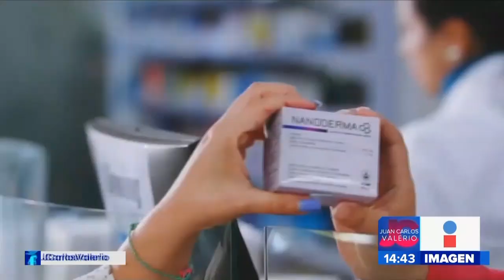Nueva Rectora BUAP || Noticias con Juan Carlos Valerio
¡Día importante para la BUAP! Alfonso Esparza Ortiz da su último informe de labores y la Dra. María Lilia Cedillo rinde protesta como nueva rectora de la máxima casa de estudios .